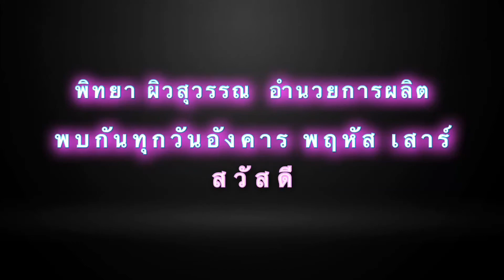ชมรมแอโรบิคอยู่เจริญ 19 วันที่ 4 สิงหาคม 2563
👩‍👩‍👧‍👧 ชมรมแอโรบิคอยู่เจริญ 19 เปิดลานออกกำลังกาย

➡️ เราทำตามมาตราฐานความปลอดภัย ตรวจวัดอุณหภูมิ ล้างมือด้วยแอลกอฮอล์เจล สวมใส่หน้ากาก และเว้นระยะห่าง 2 เมตร มีอากาศถ่ายเทได้สะดวกเพราะเป็นพื้นที่โล่ง

➡️ วันนี้การออกกำลังกายเป็นไปด้วยดี และเราจะคงรักษามาตรฐานเช่นนี้ต่อไป เพื่อความปลอดภัยของทุกคนครับ

✳️ อย่าลืมมาออกกำลังกายกับชมรมแอโรบิคอยู่เจริญ 19 และกลุ่มรักสุขภาพอยู่เจริญ 19 นะครับ พบกันทุกวันจันทร์-เสาร์  ลานอเนกประสงค์ที่ทำการชุมชนอยู่เจริญ 19 เวลา 17.00 น. ร่วมกันรักษามาตรฐานความปลอดภัยเหมือนเดิมนะครับ

➡️ ณ ลานอเนกประสงค์ ที่ทำการชุมชนอยู่เจริญ 19 เมื่อวันที่ 4/8/63 เวลา 17.30 น.

Cr.ภาพ ; ประธานฉุน พิทยา ผิวสุวรรณ , ติ๋ม ลาวัลย์ กลิ่นหอม , อรอนงค์ เลียบวัฒนะ